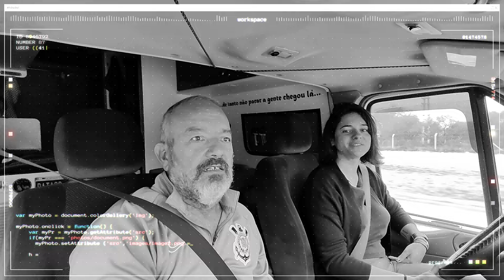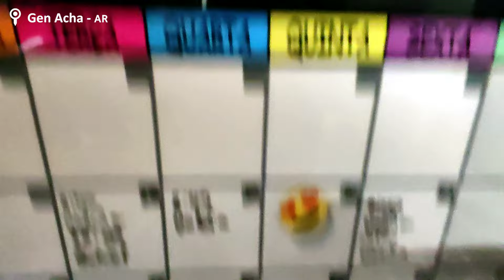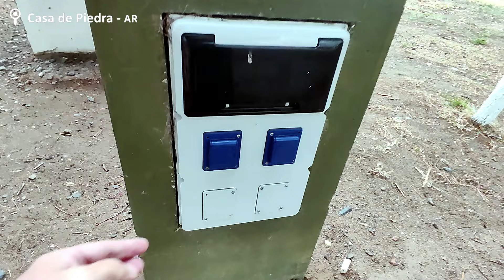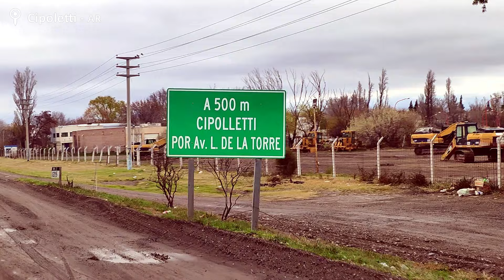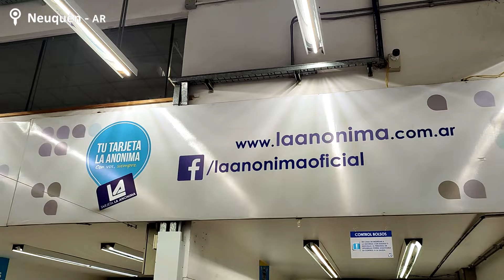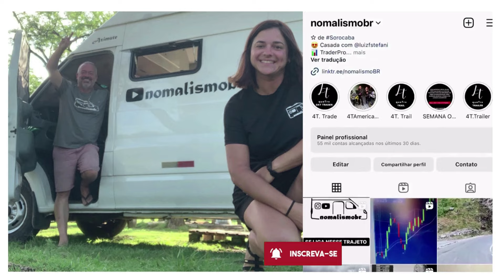🇦🇷 3 PROVÍNCIAS - BSAS - LA PAMPA - NEUQUÉN - Inverno 2024 de motorhome